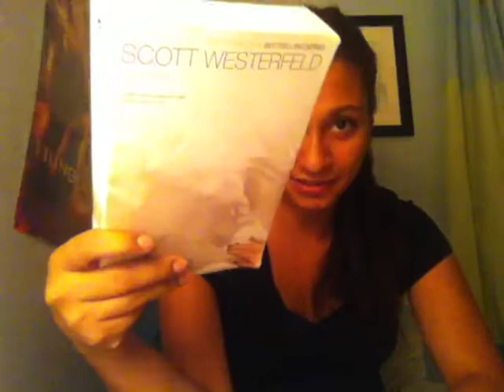"Uglies" book review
my review of the futuristic adventures of Tally YoungBlood and her best friend Shay. May contain some spoilers.